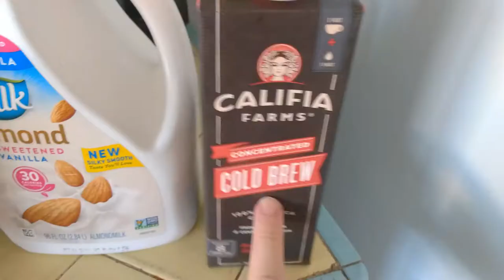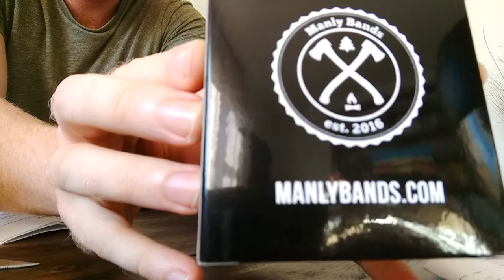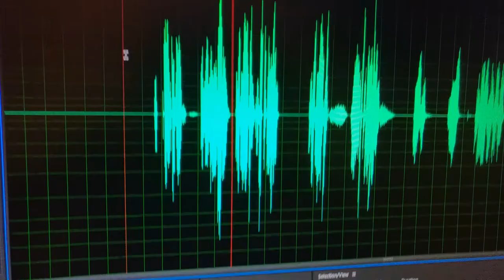What's this about? | MANLY BANDS